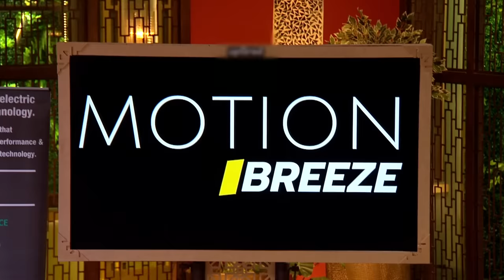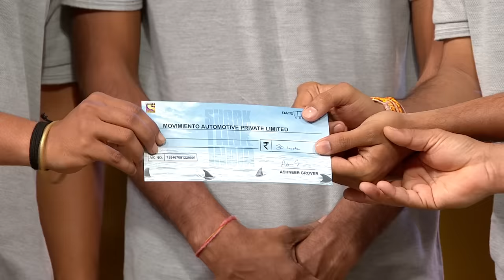Ashneer Grover ने दिखाया MotionBreeze में दिलचस्पी | Shark Tank India | Season 1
MotionBreeze is a brand that aims at exploring possibilities of alignment of nature with technology while developing an electric vehicle.